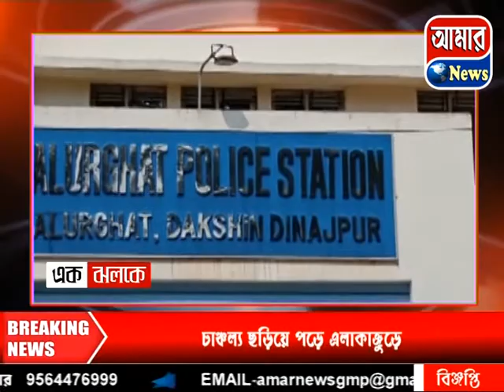আজকের এক ঝলকে